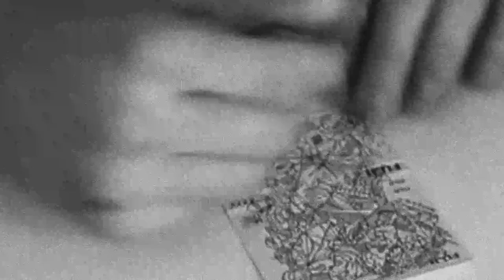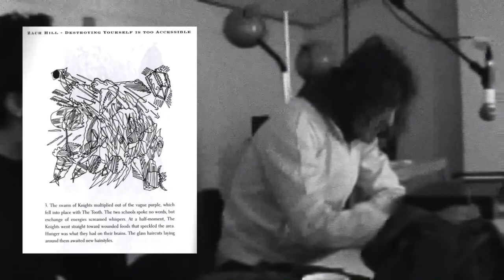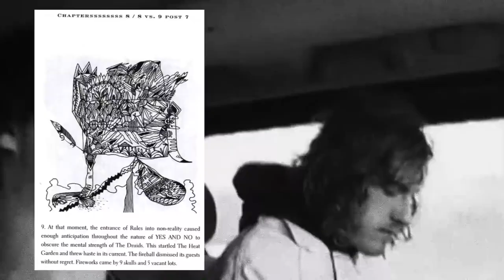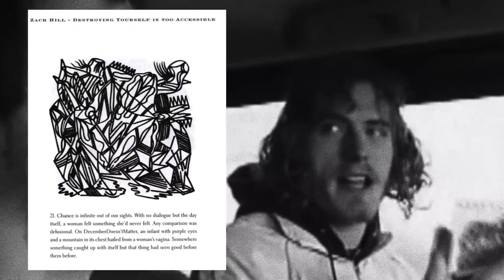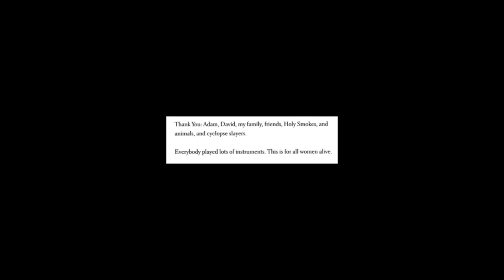Zach Hill Visual Artist [ʇ ʁ◯ ɯ reupload]